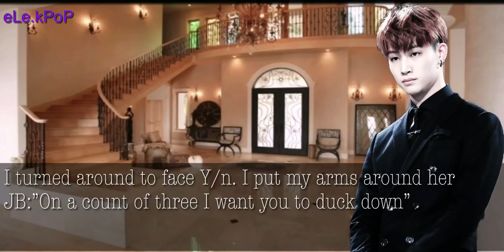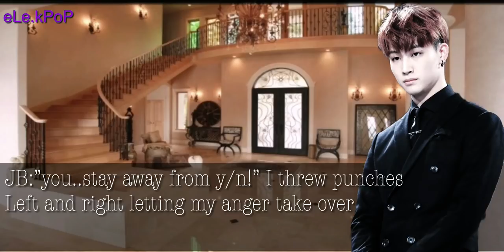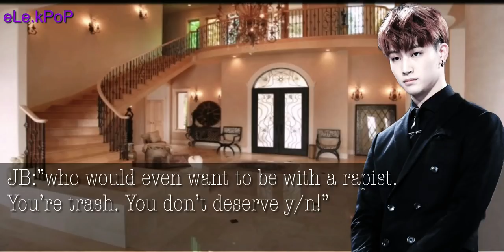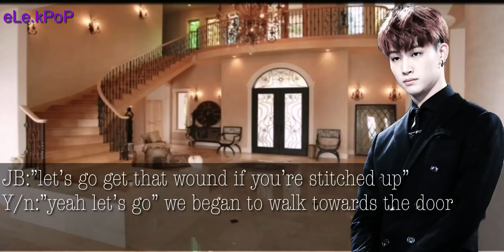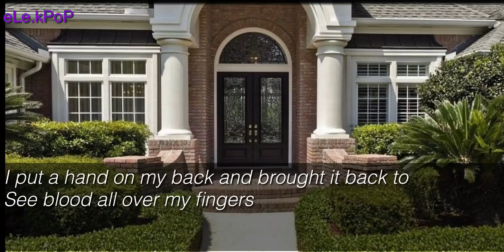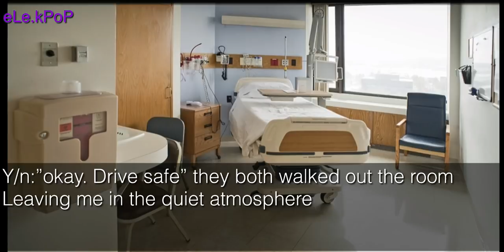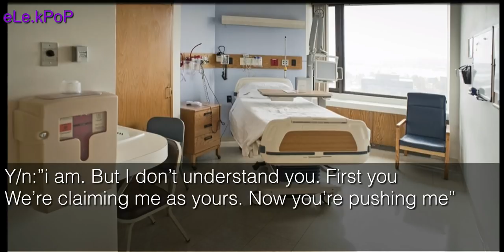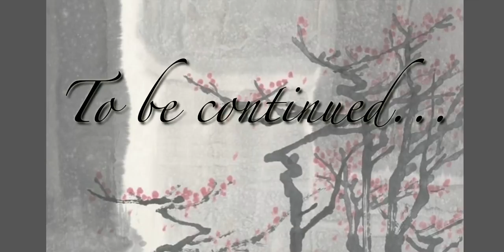[FF]🔵Looking Glass🔵 JB Got7 Ep:18